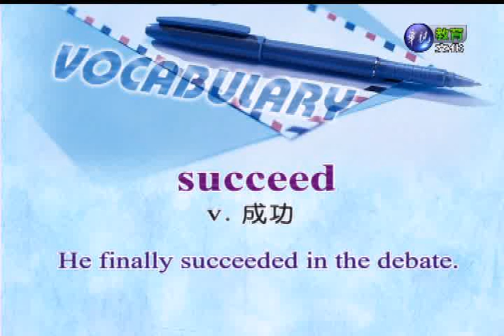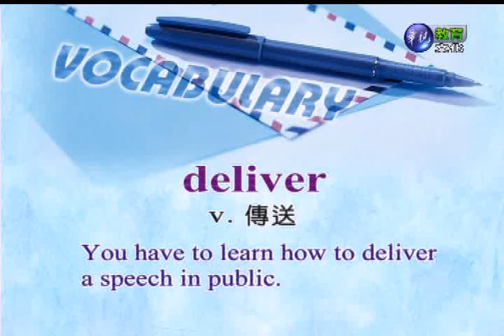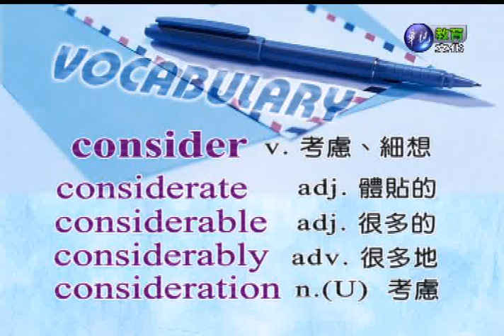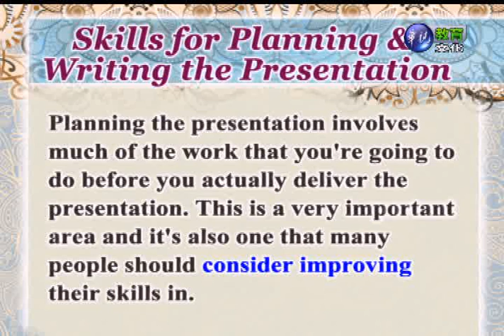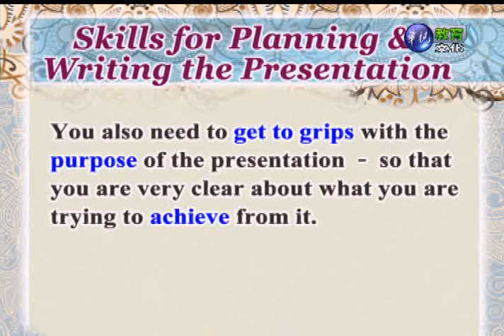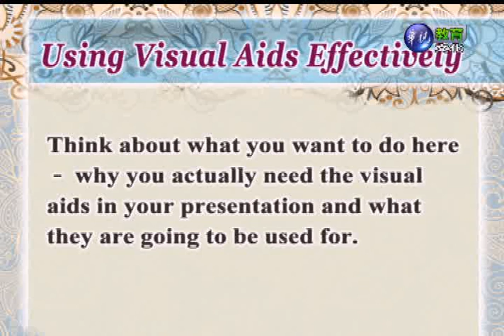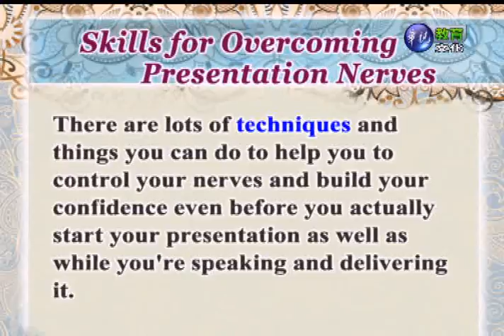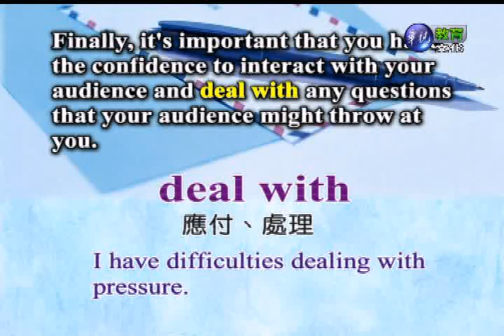商用英文（一）（商專）_第7講